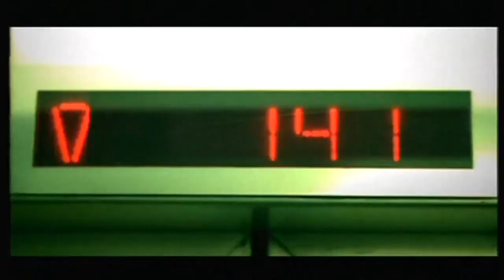Barcode Brothers - Dooh Dooh 1999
Eurodance - Back to the 90's part 1 | Назад в 90-е часть 1